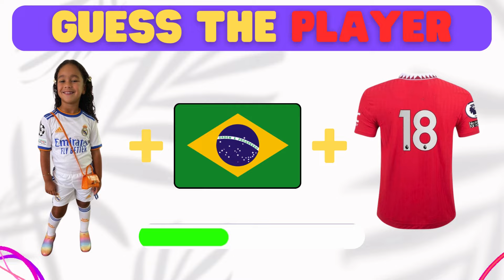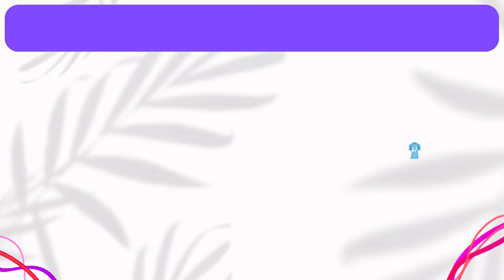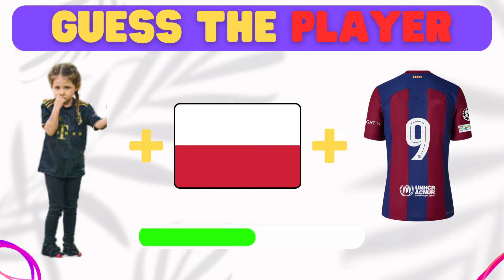Can You Guess The DAUGHTER+NATIONALITY+JERSEY NUMBER of Football Players❓⚽ronaldo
IShowSpeed's *CRAZIEST* FIFA Mobile Pack Opening... (PACKS RONALDO)

⚽️ Welcome to Intellect Nexus, where we unravel the intriguing world of football lineage in our latest challenge: "Can You Guess the DAUGHTER + NATIONALITY + JERSEY NUMBER of Football Players?" 🌍👶🔢 Dive into the personal side of football icons like ronaldo and messi as we explore their family legacies, nationalities and jersey numbers.

🔥 In this football quiz, we've crafted a series of questions that will test your knowledge on both the personal and professional aspects of these legendary players. Can you accurately guess the details about their daughters, nationalities, and jersey numbers? Join the fun and share your answers in the comments below!

⚡️ Test your football knowledge in the "Can You Guess the DAUGHTER + NATIONALITY + JERSEY NUMBER of Football Players" and discover the fascinating details about your favorite football stars. Intellect Nexus – where football passion meets trending quizzes!

can you guess the player
daughter
football
football quiz
guess the player by daughter+nationality+jersey number
football players daughter
guess the voice football player
football quiz
soccer
quiz
guess the soccer player by voice
soccer quiz
guess the soccer player
emojis player football
who is this player?
guess the player emoji
guess the football player emoji
guess the player transfer
goal quiz
(full quiz) 🏆⚽ guess emoji
hair
jersey
country
club and song of football player
ronaldo
messi